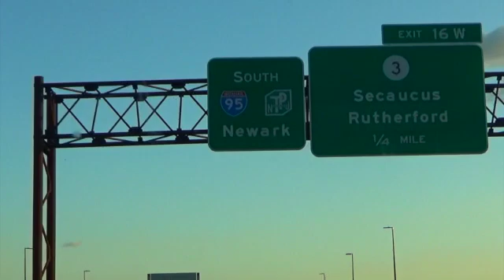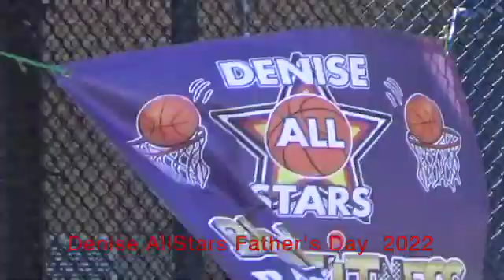DIAMOND VIDEO PRESENTS DENISE ALLSTARS FATHER'S DAY 2022